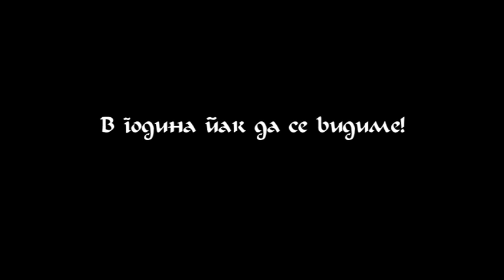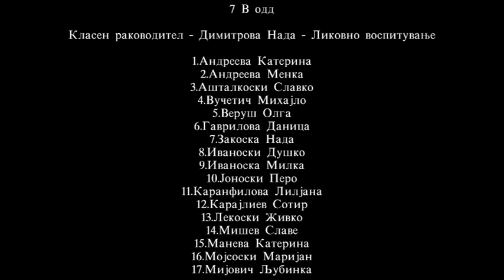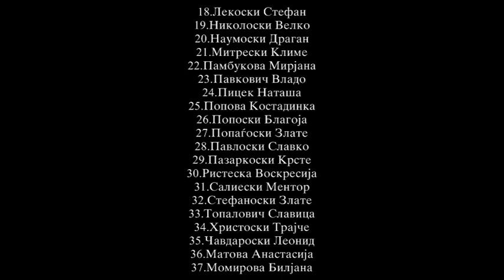Grigor Prlicev proslava na 51 god od polumatura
Grigor Prlicev proslava na 51 god od polumatura na generaciojata 1948/49    3 Avgust 2014 god